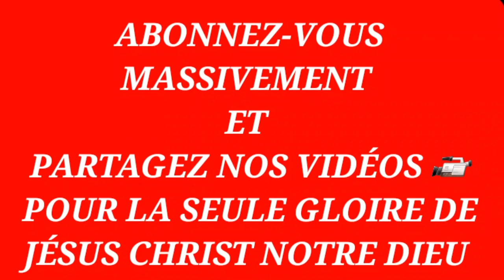LE CIEL COMME TABERNACLE ET LIEU DE REFUGE - Doctor Adelard Ndaye